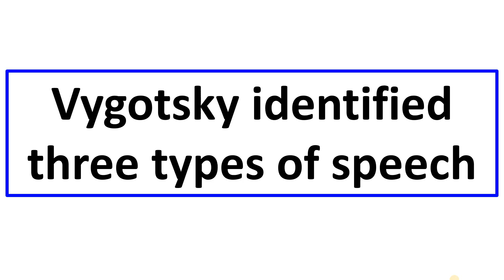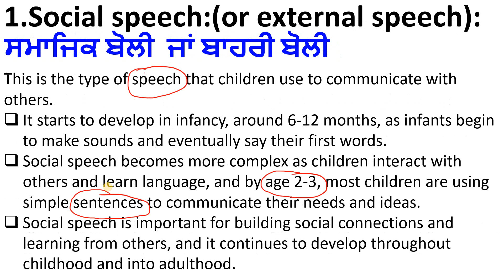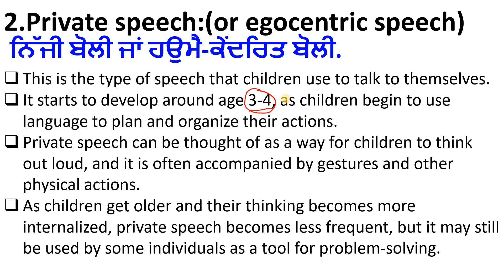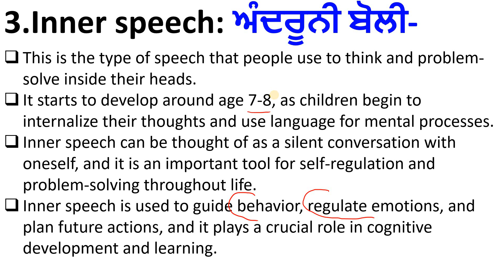Types of Speech by Vygotsky for PSTET 2023